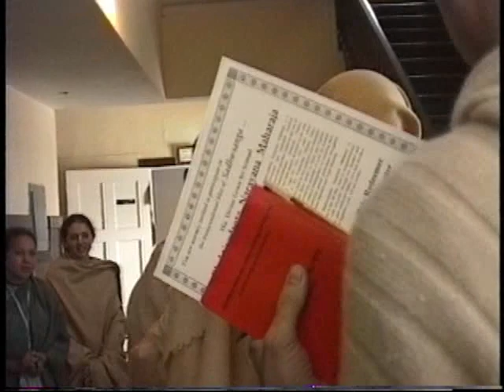19980612_San Fran Bhakti Tattva Viveka Sukadev Goswami From Another Kalpa AM PM Class Tape 2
19980612_San Fran Bhakti Tattva Viveka Sukadev Goswami  From Another Kalpa AM  PM Class Tape 2